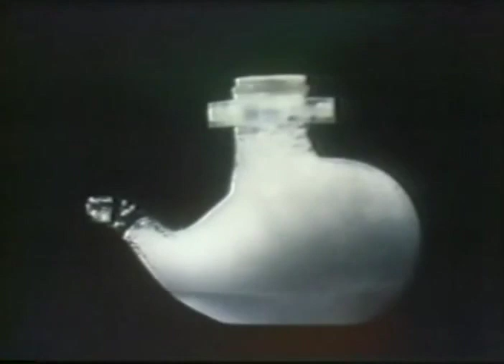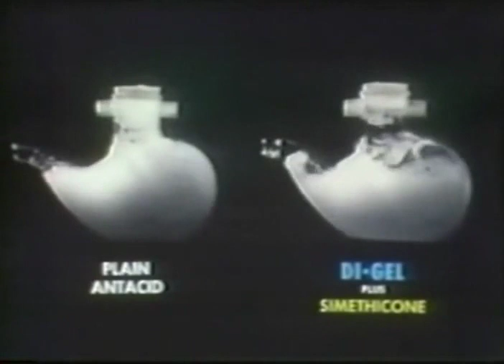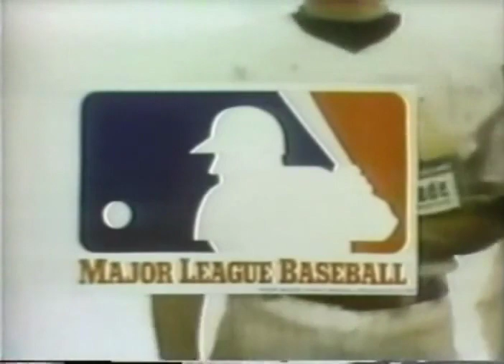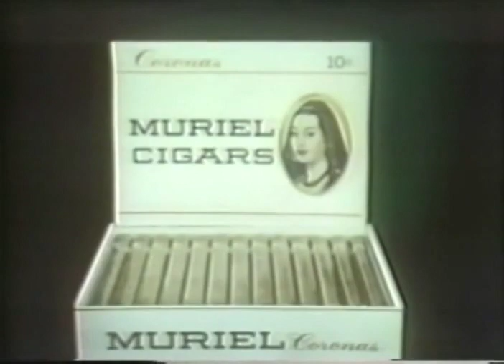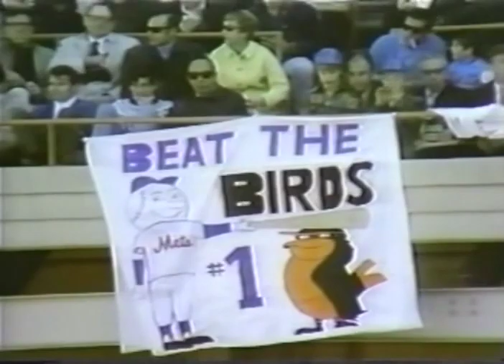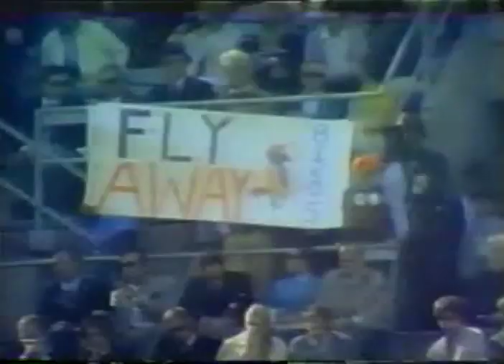1969 World Series Game 4 Baltimore @ New York 10 15 1969